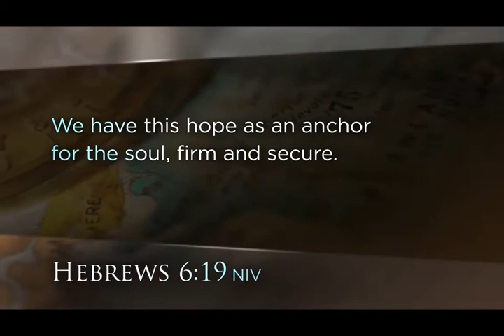Unshakable Hope Promo Video Bible Study with Max Lucado wVR6RAuQ9KU x264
This will be our FALL 2021 Bible Study!